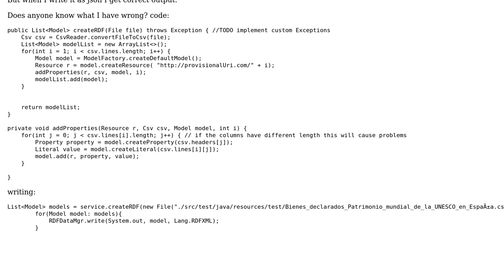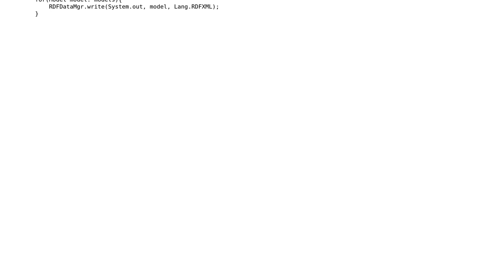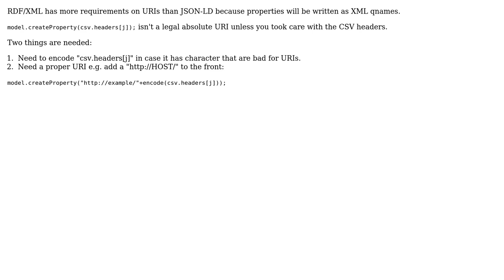Jena: Only well-formed absolute URIrefs can be included in RDF/XML output: ‹A›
With thanks & praise to God, and with thanks to the many people who have made this project possible! You are responsible for your own actions.